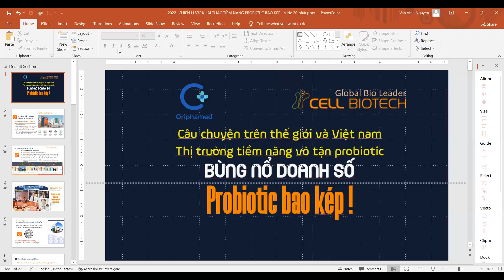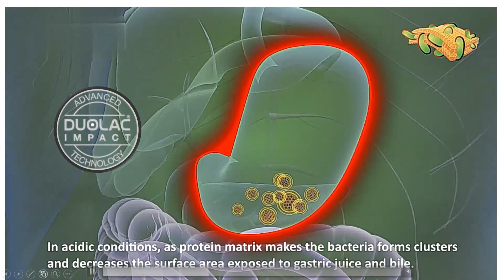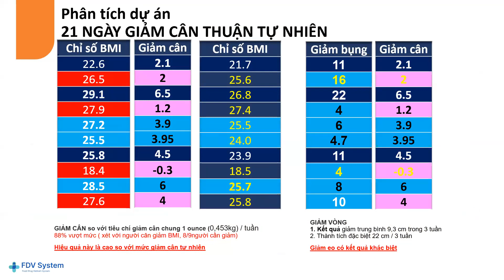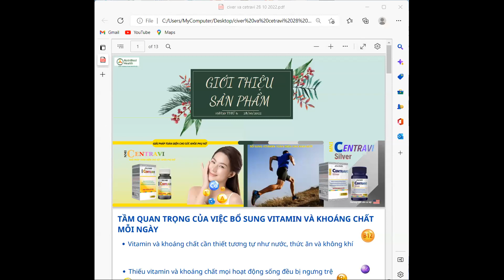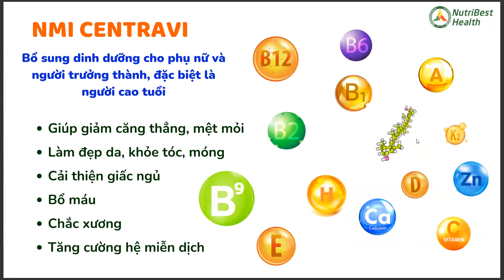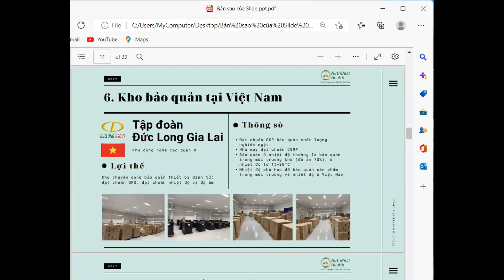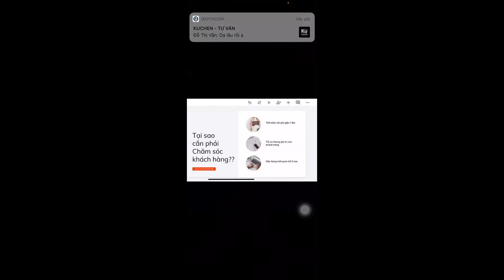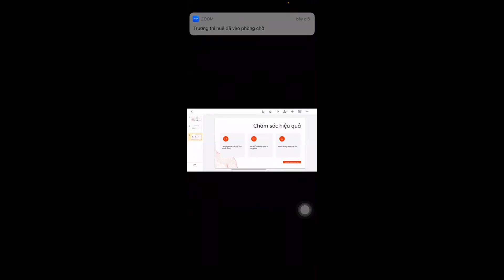CHƯƠNG TRÌNH : MỞ RỘNG TỆP KHÁCH HÀNG VỚI ĐA DẠNG CÁC SẢN PHẨM CÙNG PDP TIỀM NĂNG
Phụ nữ hiện đại, ngoài công việc nội trợ, làm đẹp và chăm sóc cho bản thân cũng là điều quan trọng, phụ nữ kinh doanh,chủ động kinh tế
Đó không chỉ là một cách để giữ lửa cho hạnh phúc gia đình mà còn đem lại sự tự tin cho phụ nữ, khiến chị em hãnh diện hơn khi bước ra ngoài xã hội.
Kinh doanh dễ dàng và hiệu quả hơn với 4 không:
_ko bỏ vốn nhập hàng
_Ko tự giao hàng
_ko gò bó thời gian
_ko cần kinh nghiệm

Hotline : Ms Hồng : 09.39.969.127